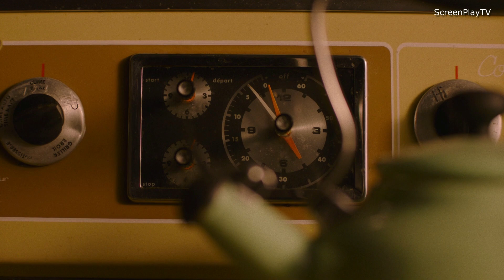The Last Of Us 1x01 | Granny Adler twitching scene | HBO Max (1080p)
The last of us 1x01 | Granny twitching scene | Premiered on HBO Max on january 15th.